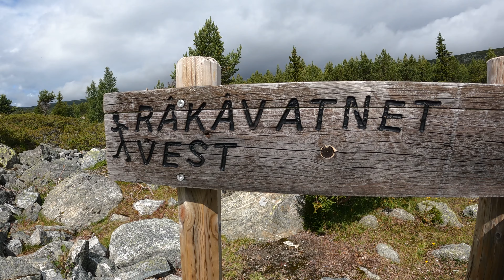Råkåvatnet Lom - Vågå - Finndalen - Fishing trout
3.days hike to Råkåvatnet and overnighting in Råkåbua, 25-27.juli 2022